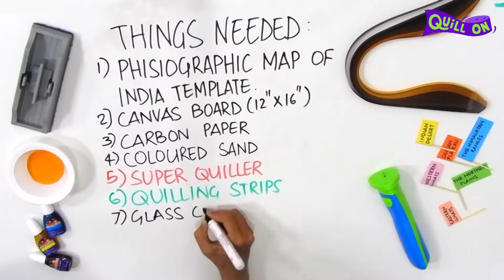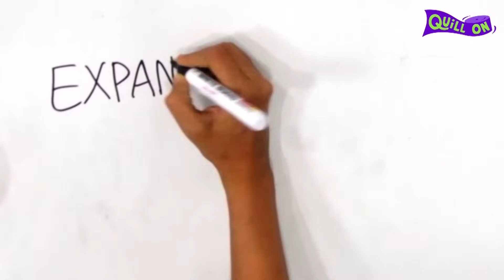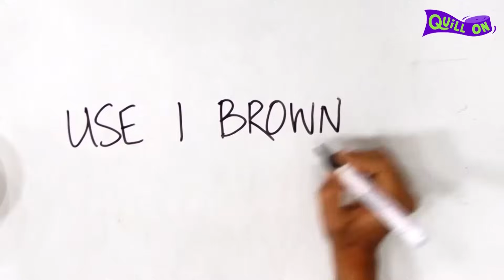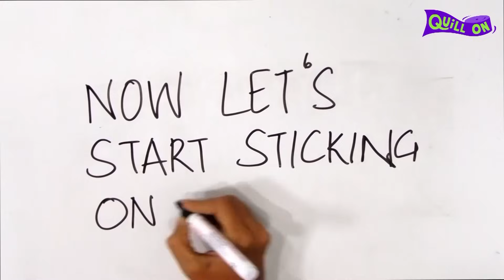Physiographical Map of India - Geography Project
DIY school project idea for the Physical features map of India. Download the free Quilling Designs templates, watch the detailed step by step video instructions and enjoy creating this wonderful display of India’s mountains, plateau, plains and more. Geography made more fun with this special 3D quilling project.